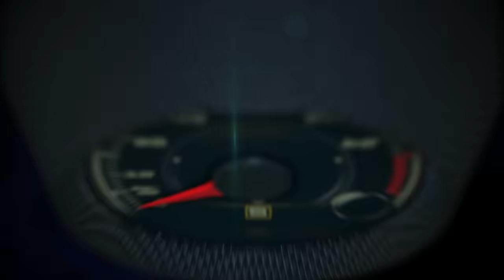2018 Volvo XC60, 1st. look at the Geneva Auto Show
Volvo Cars, the premium car maker, today revealed the long-awaited new XC60 SUV at the Geneva Motor Show.

The new car replaces Volvo’s highly-successful original XC60, which in the nine years since its launch became the bestselling premium mid-sized SUV in Europe with nearly a million units sold globally. The XC60 today represents around 30 percent of Volvo’s total global sales.